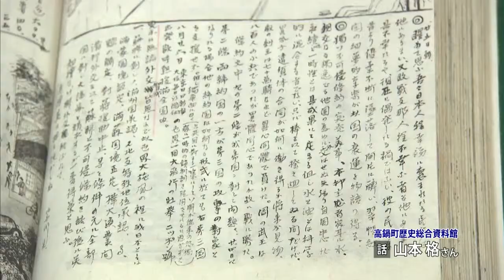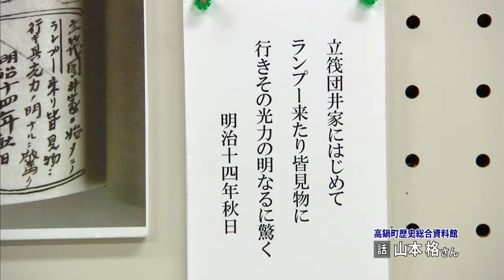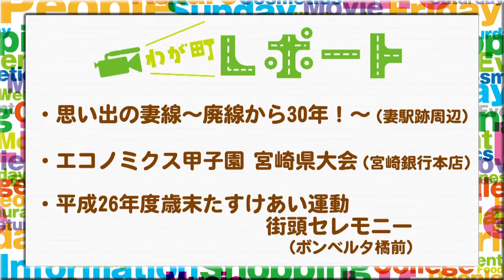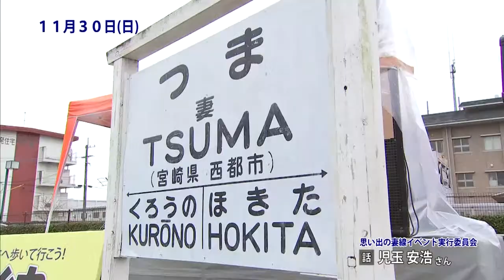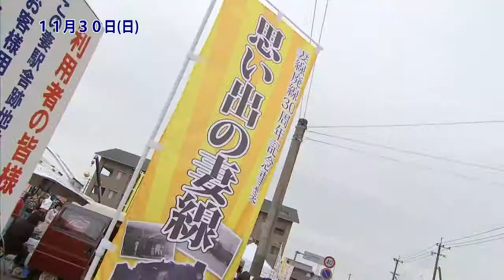宮崎の町情報をお届け！！「くるくる児童館１号『皿回し』、企画展『山名紫川の伝えたもの』展、第３０回農大祭」など他３本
《わが町レポート》　１２月２日（火）ＯＡ

『くるくる児童館１号「皿回し」』（月見ケ丘センター）
『企画展「山名紫川の伝えたもの」展』（高鍋町歴史総合資料館）
『第３０回農大祭』（宮崎県立農業大学校）
『思い出の妻線～廃線から３０年！～』（妻駅跡周辺）
『エコノミクス甲子園 宮崎県大会』（宮崎銀行本店）
『平成２６年度歳末たすけあい運動街頭セレモニー』（ボンベルタ橘前）

スタジオ出演：さとうくみこ、戸波雄輔（ちきんなんばん）、吉丸裕美、児玉真美